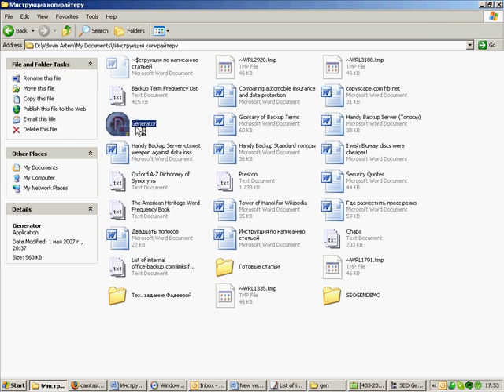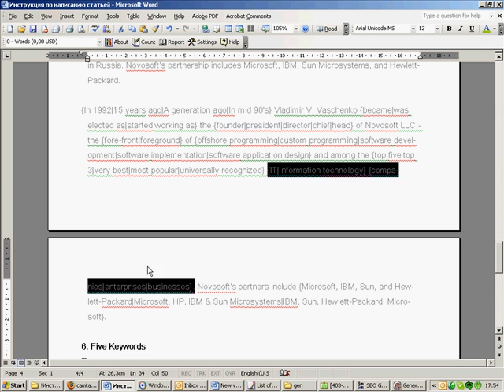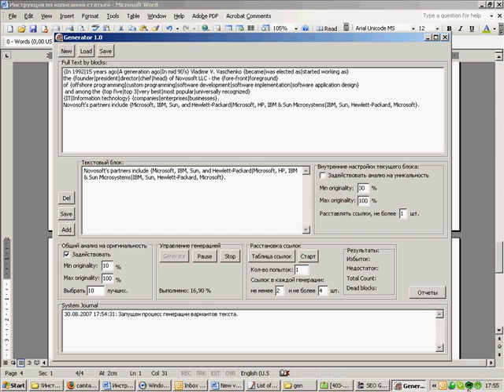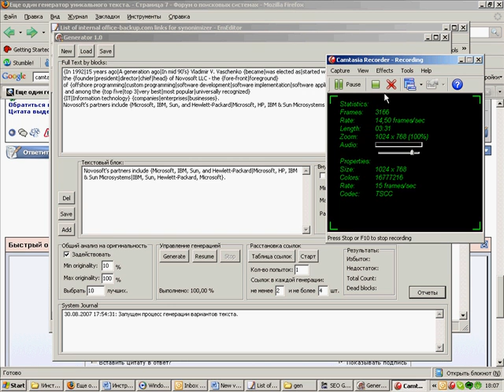Generator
Text generator